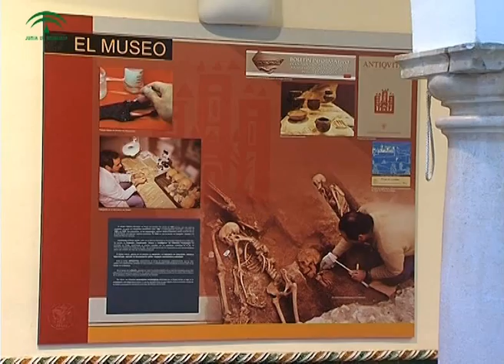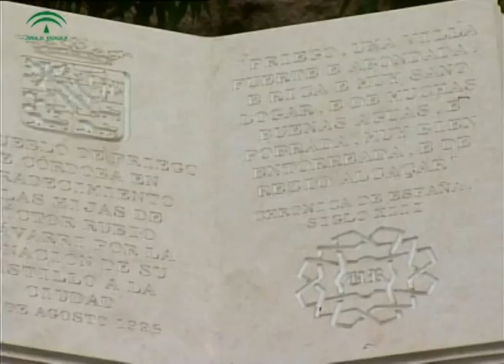Priego de Córdoba - El legado de una rica historia 2/8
La conservación de cada uno de sus monumentos hace que Priego se nos presenta como una ciudad de un enorme interés por su magnífico patrimonio histórico-artístico que las diferentes culturas y épocas han dejado aquí como huella hermosa de un pasado que ha demostrado que cada dificultad se puede superar con un nuevo florecimiento.